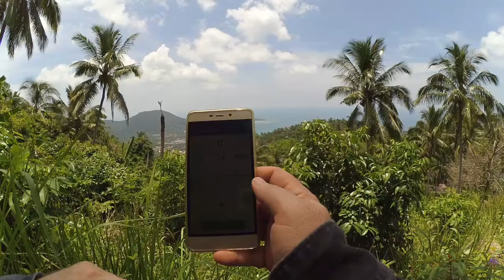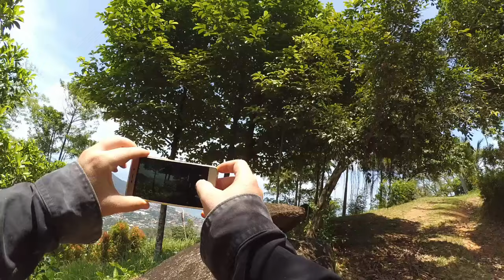Trekking to a splendid vista on Samui island, Thailand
Trekking from Lamai up the hill 400 m. altitude & back again.
The "frustrated" sound I heard from a snake I met on the way down the hill makes me think it was a King Cobra (2:24:30-2:26:40). Because I am a lousy videographer it is kind of hard to see, but it looked like it tried to "lure" whatever it was feeling through the ground closer to it self by wiggling its tail? :)